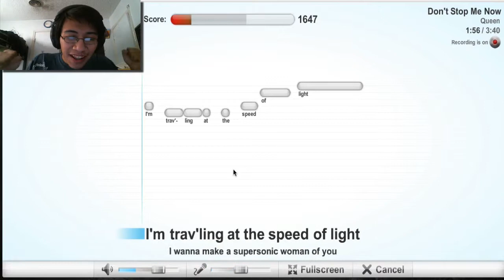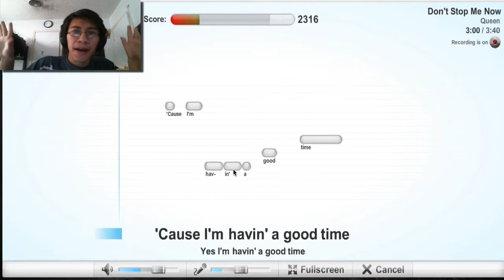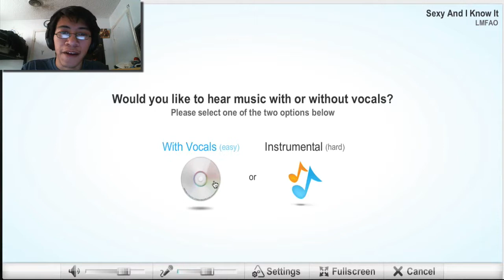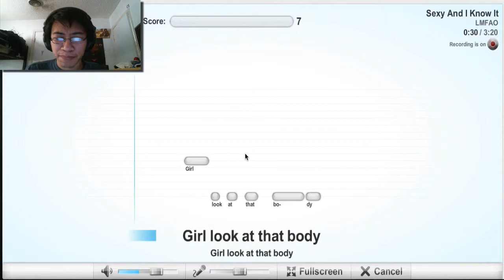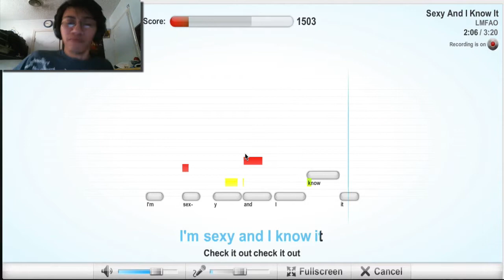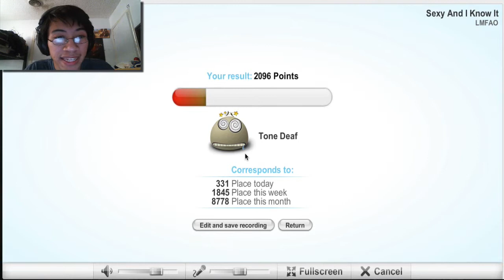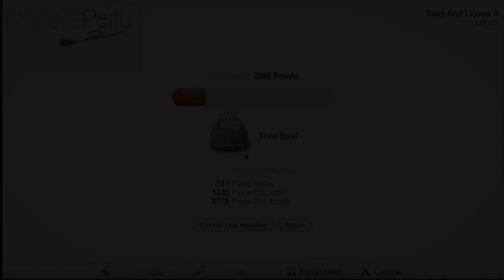GAMERS DONT SING!!! - 40 Subscriber's Special - Karaoke Party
Wanted to do something different for you guys! Its means a lot to me, so Im breaking out of my comfort zone and singing for you guys. Its awful just pure awful but its fun and I enjoyed trying this out XD. Thanks for everything and I hope my voice doesnt kill yall XD ENJOY!

You better like this video. We gamers dont sing and when we do its awful. So...CLICK THAT DISLIKE OR LIKE BUTTON!